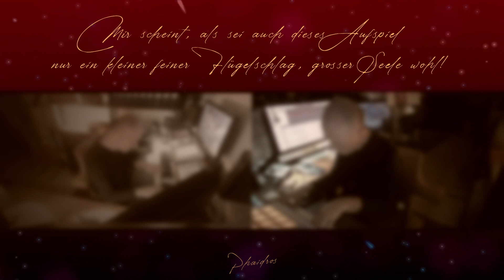Mittendrin • Kleines Nachtkonzert XI • PHAIDROS Live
Kleines Nachtkonzert XI am 12. März 2021 0:05 Uhr
▷ Live Performance pur (kein Loop oder Sequencing)
▷ Sofa Konzert ▷ Chamber Session
▷ Seaboard & Piano ▷ One-Take Direkt-Mastering

Titel: "Mittendrin • Vita in Licates"
☯ Musik des Augenblickes
☯ Live-Konzert am Heiligenberg in Heidelberg
☯ wohliger Nachtruhe entgegen

Bild & Video Material: CC0 Lizenz
Musik GEMA Frei